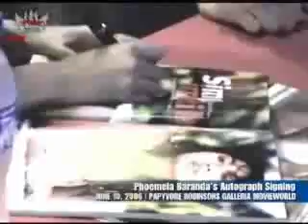"Phoemela's Autograph Signing"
"Bench Babe Phoemela Baranda's autograph signing was held last June 10 at Papyvore Robinsons Galleria Movieworld."